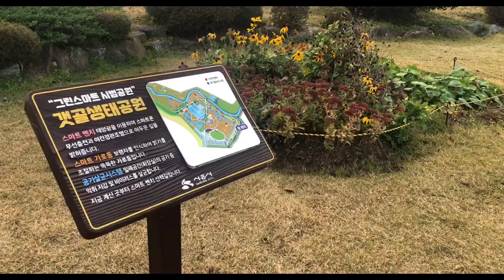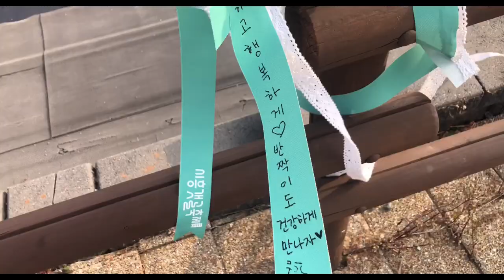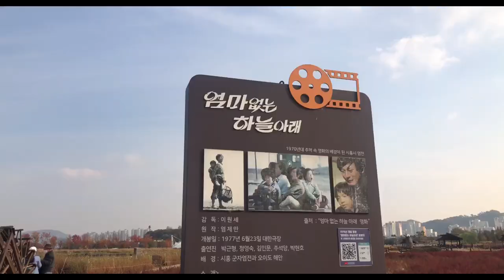[시흥] 시흥 막바지 가을여행 코스. 시흥갯골생태공원. 스릴 넘치는 흔들전망대에서 인간드론이 되어볼 것.인생사진 명소. 데이트코스 추천